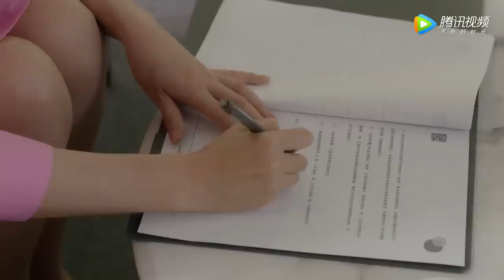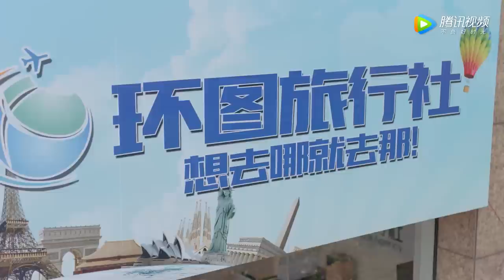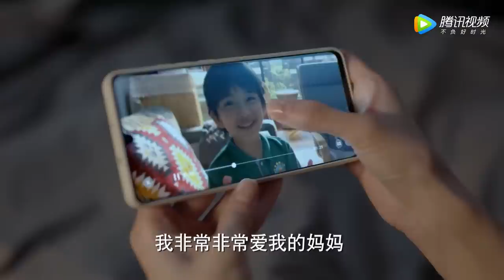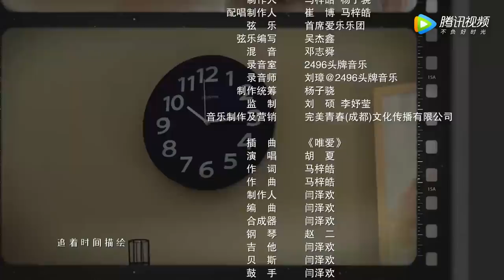[ENG SUB]《加油！妈妈 Mom Wow》第13集——卢川给周南南送快递（张雨绮、李泽锋、吴越、董洁）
【剧情介绍】当妈妈不容易，当单亲妈妈更难。周南南坚信靠自己也能给儿子小阳创造幸福生活，但是在“幼升小”的关键节点上，她深刻地体会到了工作家庭难两全的困境。幼儿园里其他看似光鲜的妈妈们，也各有各的烦恼。回归家庭的女强人发现自己还不如保姆能干，把丈夫孩子当成业绩的全职太太苦恼于无人喝彩，在孩子身上寄托自己未竟梦想的小店主正在为虚荣付出代价，十指不沾阳春水的白富美一夜之间要直面生活的风风雨雨。孩子几岁，妈妈就是几岁，谁也不是天生就会当妈。鸡血还是放养，一切为了孩子还是坚定地做回自己？在误会、冲突与和解之后，这群幼儿园里面的妈妈们，在守护着孩子们迈过“幼升小”这个人生重要阶段的同时，也收获了自己的成长。

00:00 更多精彩视频尽在 WeTV / Tencent Video APP
00:30 下载 WeTV / Tencent Video APP 看海量完整版腾讯视频